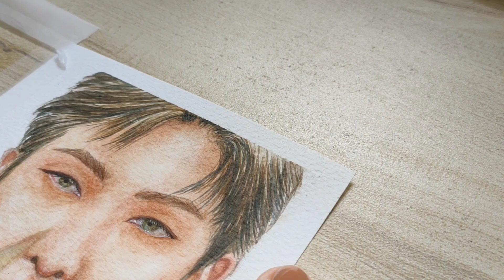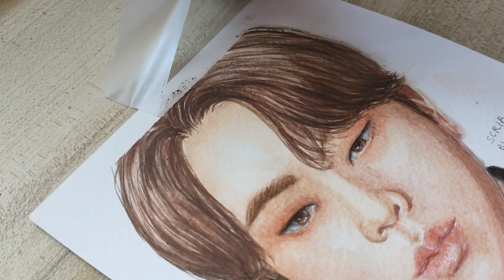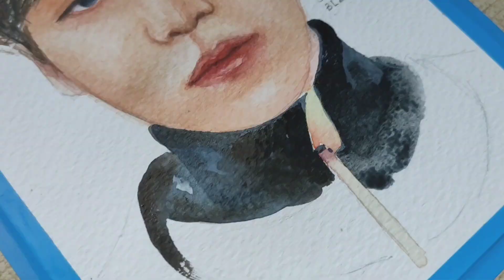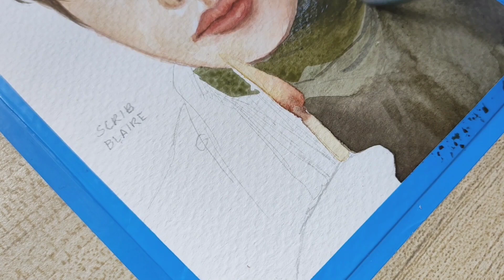BTS Winter Package 💜 watercolor painting namjoon, jin, yoongi and hobi (*ᴗ͈ˬᴗ͈)ꕤ*.ﾟ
Hi talented people. Thank you for checking this video. This is made with all my heart and I’d appreciate hearing from you. I hope this will inspire you in any way.

Time Stamp:
00:00-01:23 intro
01:28-07:15 namjoon
07:15-14:33 jin
15:00-20:30 yoongi
20:30-25:38 jhope
25:39-27:23 beauty in failures
27:25-27:48 final look

Watch it in HD. Please do not copy, edit, or print without permission.

For comments and suggestions, kindly leave them below. Thank you for your support!

Painting process real-time: 10 hours
Editing process: 12 hours

Materials:

📄: Fabriano watercolor paper 200 gsm

Gansai Tambi watercolor

🖌️: Sakura size 5 round brush

Invisible Beauty - Aakash Gandhi
First Sleep -  Sir Cubworth